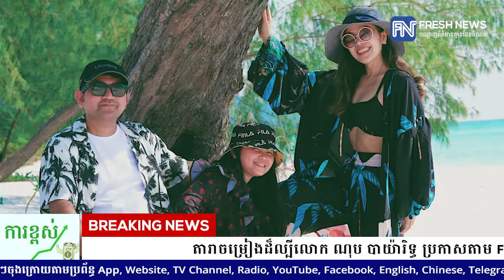តារាចម្រៀងដ៏ល្បីលោក ណុប បាយ៉ារិទ្ធ ប្រកាសតាម Facebook ថា «លោកបានឆ្លងជំងឺ Covid-19»